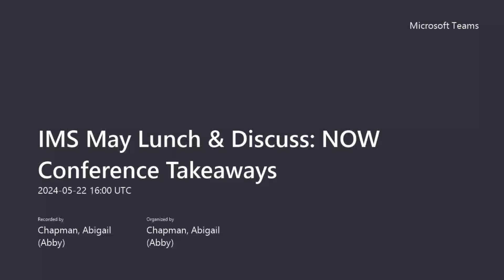IMS May Lunch & Discuss: NOW Conference Takeaways 2024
This lunch and discuss session will give those time who attended the Main Street NOW conference to debrief takeaway from sessions, experiences they want to share with others, etc.